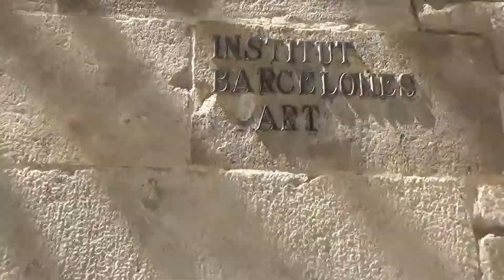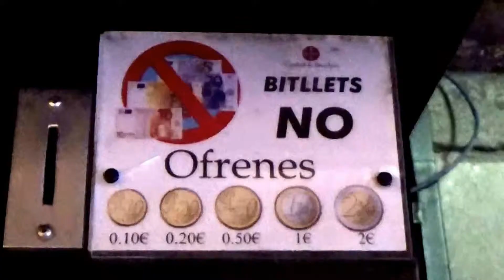#2 Barcelona 12.06.2017 Katedra Św. Eulalii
Katedra Świętej Eulalii (Catedral de la Santa Creu i Santa Eulàlia) w Barcelonie (Katalonia, Hiszpania) jeden z cenniejszych przykładów architektury gotyckiej w Hiszpanii. Wzniesiona w kilku etapach w XIII - XV w. na miejscu starszej świątyni wybudowanej przez Rzymian. W XIX w. otrzymała monumentalną neogotycką fasadę zachodnią stanowiącą wschodnią pierzeję placu katedralnego. Siedziba archidiecezji barcelońskiej.